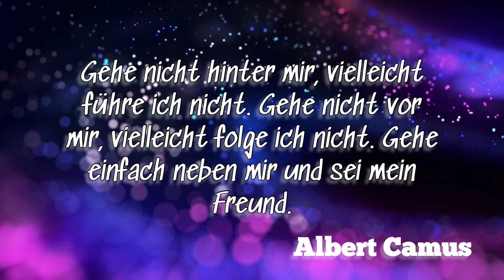Das Philippus Evangelium